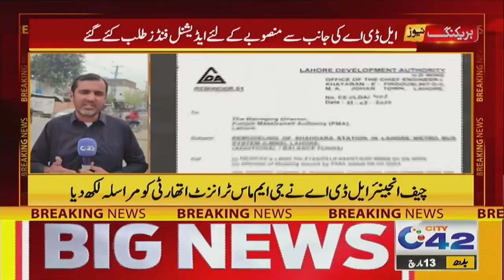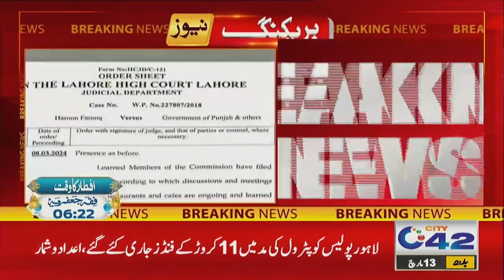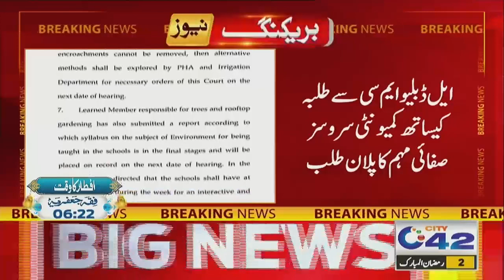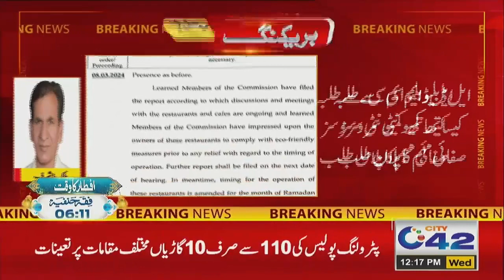Bad News For Social Media Users |12PM News Bulletin | 13 March 2024 | City 42